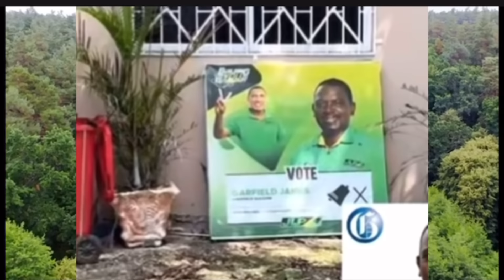“TON LOAD OF MATERIAL READY” To Expose Ian Hayles| Propoganda Attempt Gone Wrong| Come Listen This 😱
Rise United’s style of politics doesn’t seem effective here‼️